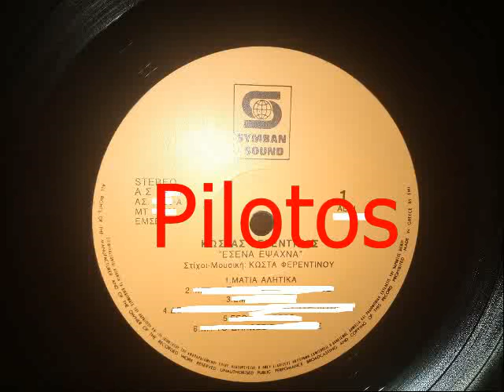ΜΑΤΙΑ ΑΛΗΤΙΚΑ - ΦΕΡΕΝΤΙΝΟΣ ΚΩΣΤΑΣ